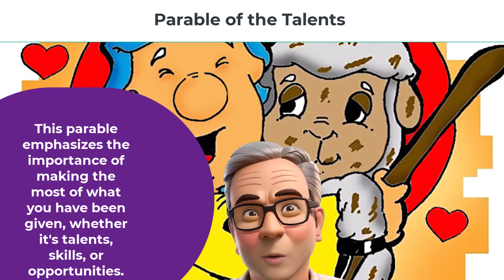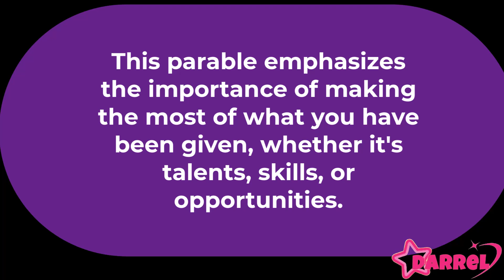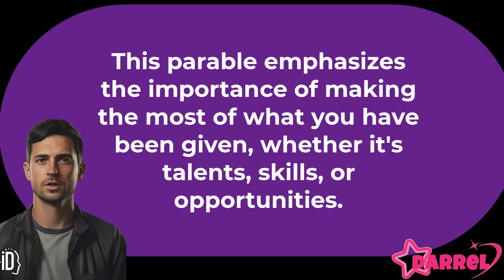The Parable of the Talents - An Animated Kids Adventure Story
The Parable of the Talents - An Animated Kids Adventure Story. Experience the timeless wisdom of a Bible parable brought to life for children

Meaning: This parable emphasizes the importance of making the most of what you have been given, whether it's talents, skills, or opportunities.

Today in the US: In a country with vast resources, this parable reminds children to use their abilities to their fullest potential. It can also connect to social responsibility, encouraging children to use their time and talents to help others.

bedtimestories, kidsstories. childrensstories, storytime, sleepstories, calmingstories, relaxingstories, soothingstories, lullabies, bedtimemeditation, Animated Kids Adventure Story,